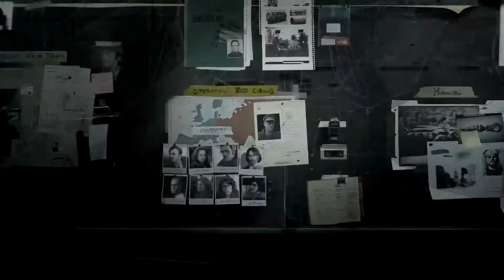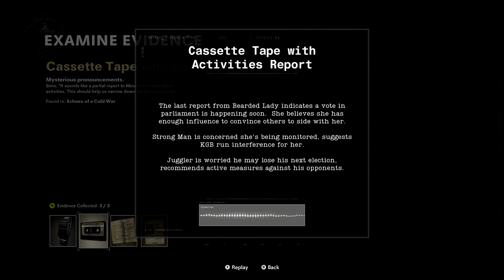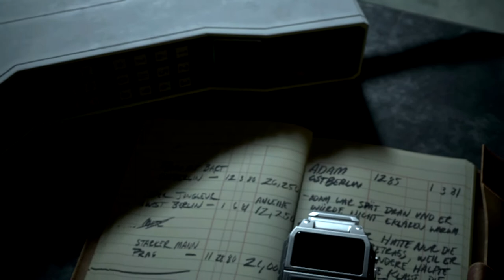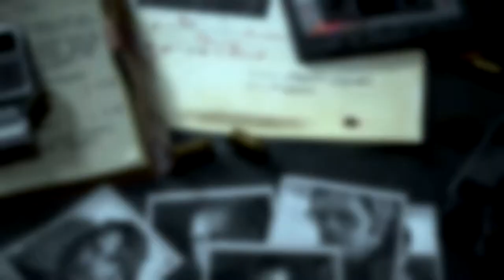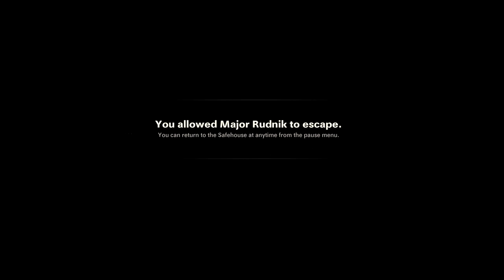Call Of Duty: Black Ops Cold War Walkthrough - PART 8 - OPERATION RED CIRCUS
Call Of Duty: Black Ops Cold War Gameplay Walkthrough Part 8 includes the mission...

Operation Red Circus

This walkthrough for Call Of Duty: Black Ops Cold War available on the PC, PlayStation 4, Xbox One, PlayStation 5 and Xbox Series X|S will include the Full Game, Main Campaign, Story Missions, Side Missions, Collectibles, Cutscenes, Gameplay and Ending.

The game was originally developed by Raven and Sledgehammer Games and not intended to be an entry in the Black Ops subseries. However, the development suffered from disagreements among the two teams, resulting in Activision placing Treyarch in charge of the game's development in 2019, with Raven acting as a co-developer to them.